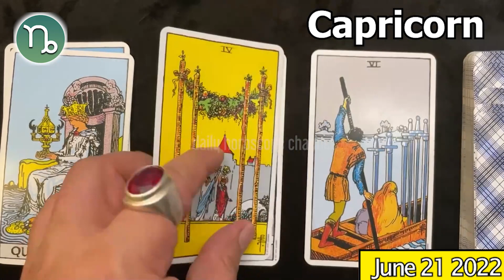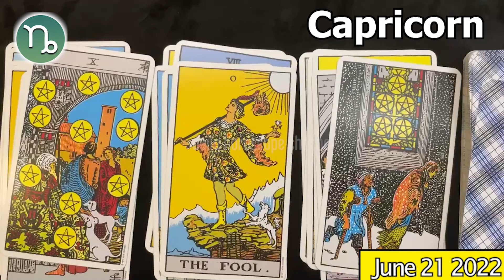A VERY FAVORABLE DAY IN LOVE ❤️ ❤️ CAPRICORN horoscope today June 21 2022 ♑️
Capricorn Horoscope June 21, 2022
Daily horoscope Capricorn 21 June 2022
Horoscope Capricorn June 21, 2022